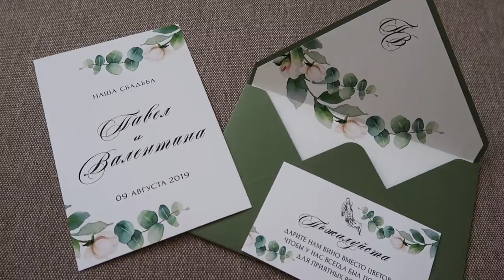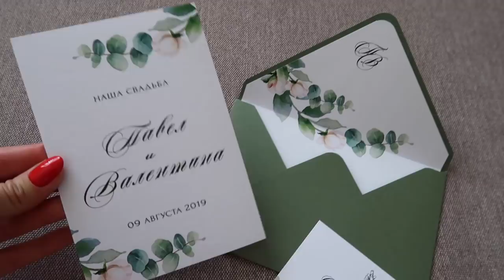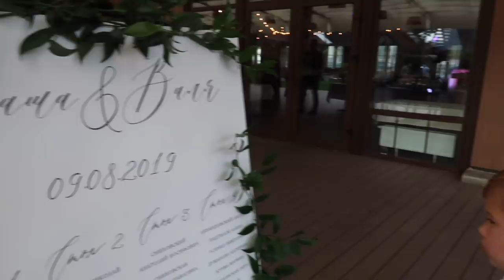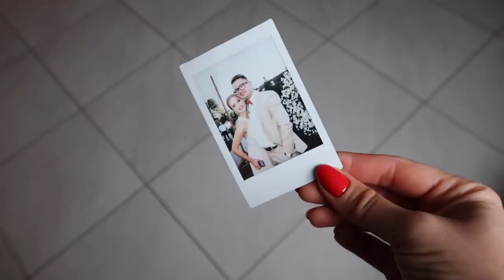СВАДЕБНЫЙ ВЛОГ: СКАЗОЧНАЯ СВАДЬБА БРАТА, ПОЕЗДКА ДОМОЙ, МОЯ СЕМЬЯ [OSIA]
На сайте стартовали грандиозные скаидки!!!
Красное шифоновое платье с кружевной вставкой
Розовый костюм (топ на завязках и шорты)

Условия конкурса:
4. Конкурс продлится с 12.08 до 18.08 включительно.
ПОБЕДИТЕЛь: Марина Сорокина

Бюстгальтер, держался супер лента

xoxo
Osia